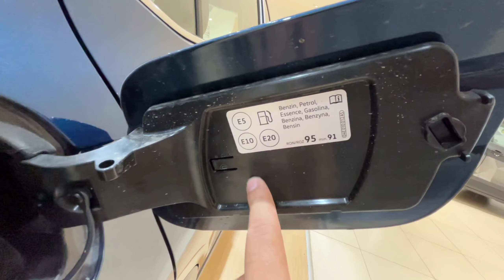2023 Skoda kushaq style 1.5 TSI Lava Blue Edition Top model - Full Review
koda Kushaq 1.5 TSI Lava Blue Edition Top Model - Full Review | All Features
New Updated Škoda Kushaq 2023 - Lava Blue Edition 1.5 TSI !!
2023 Skoda Kushaq Lava Blue Edition |न्यू color और न्यू Features के साथ skoda skodakushaq2023.

Mr bhupendra yadav
ASM Skoda
gwalior,mp
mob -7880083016